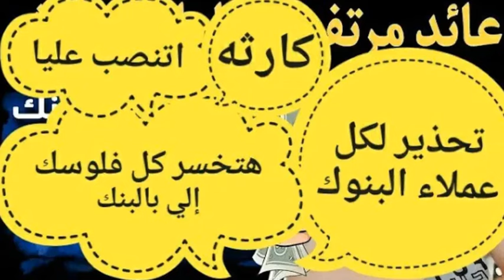أفضل الشهادات وحسابات التوفيرحذير لكل عملاء البنوك1تخفيض الفائده ٢%1 بعد قرار الفائدة %2 متغيرة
اجتماع البنك المركزي الاخيرشهادات الاستثمارعقب قرار البنك المركزي في اجتماعه الاخير واللي قرر رفع اسعار الفائدة 600 نقطة اساس 6% قرر اكتر من بنك رفع اسعار الفائدة علي الشهادات متغيرة العائد بنسبة تصل الي 6% سنوي لتصل اسعار الفائدة علي الشهادات متغيرة العائد الي 29.25% سنوي مثل بنك اي جي بنك وبنك الكويت الوطني وبنك كريدي اجريكول
عقب قرار البنك المركزي في اجتماعه الاخير واللي قرر رفع اسعار الفائدة 600 نقطة اساس 6% قرر اكتر من بنك رفع اسعار الفائدة علي الشهادات متغيرة العائد بنسبة تصل الي 6% سنوي لتصل اسعار الفائدة علي الشهادات متغيرة العائد الي 29.25% سنوي مثل بنك اي جي بنك وبنك الكويت الوطني وبنك كريدي اجريكولاع البنك المركزي اليوم,اسعار الفائدة في البنوك المصرية اليوم,اخبار البنوك في مصر اليوم,شهادات البنك الاهلي اليوم,شهادات استثمار بنك مصر,شهادات الاستثمار حلال ام حرام,شهادات ادخار البنك الاهلي,شهادات ادخار بنك مصر,شهادات استثمار البنك العربي الافريقي,اعلي فائدة شهادة في البنوك حالي,اعلي فائدة شهادة لمدة سنة,شهادة سنوية,شهادات بنك المشرق,المصرفي,الشهادات الاسلامية,لفايدة
النص

اجتماع البنك المركزى القادمبنك اي جي بنك وبنك الكويت الوطني وبنك كريدي اجريكول
الاستثمار,اسعار الفائدة اليوم,اجتماع البنك المركزي اليوم,اسعار الفائدة في البنوك المصرية اليوم,اخبار البنوك في مصر اليوم,شهادات البنك الاهلي اليوم,شهادات استثمار بنك مصر,شهادات الاستثمار حلال ام حرام,شهادات ادخار البنك الاهلي,شهادات ادخار بنك مصر,شهادات استثمار البنك العربي الافريقي,اعلي فائدة شهادة في البنوك حالي,اعلي فائدة شهادة لمدة سنة,شهادة سنوية,شهادات بنك المشرق,المصرفي,الشهادات الاسلامية,لفايدة
النص

نتائج اجتماع البنك المركزي اليوم
نتيجة اجتماع البنك المركزي اليوم

شهادات الاستثمارعقب قرار البنك المركزي في اجتماعه الاخير واللي قرر رفع اسعار الفائدة 600 نقطة اساس 6% قرر اكتر من بنك رفع اسعار الفائدة علي الشهادات متغيرة العائد بنسبة تصل الي 6% سنوي لتصل اسعار الفائدة علي الشهادات متغيرة العائد الي 29.25% سنوي مثل بنك اي جي بنك وبنك الكويت الوطني وبنك كريدي اجريكول
عقب قرار البنك المركزي في اجتماعه الاخير واللي قرر رفع اسعار
شهادات استثمار البنك الاهلي بالدولار
شهادات استثمار بنك مصر بالدولار
هل شهادات الاستثمار حرام
مطبخ الكرم,بنك مصر,بنك الاهلى,اخبار البنوك,شهادات الاستثمار,اسعار الفائدة اليوم,اجتماع البنك المركزي اليوم,اسعار الفائدة في البنوك المصرية اليوم,اخبار البنوك في مصر اليوم,شهادات البنك الاهلي اليوم,شهادات استثمار بنك مصر,شهادات الاستثمار حلال ام حرام,شهادات ادخار البنك الاهلي,شهادات ادخار بنك مصر,شهادات استثمار البنك العربي الافريقي,اعلي فائدة شهادة في البنوك حالي,اعلي فائدة شهادة لمدة سنة,شهادة سنوية,شهادات بنك المشرق,المصرفي,الشهادات الاسلامية,لفايدة
النص